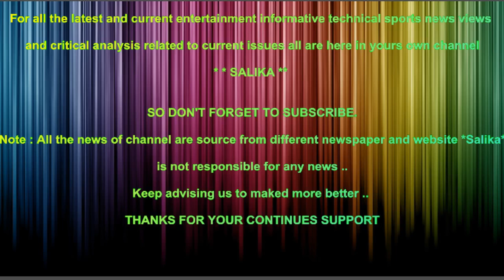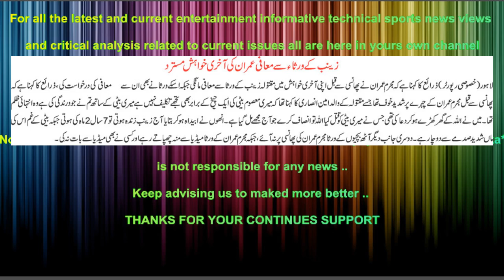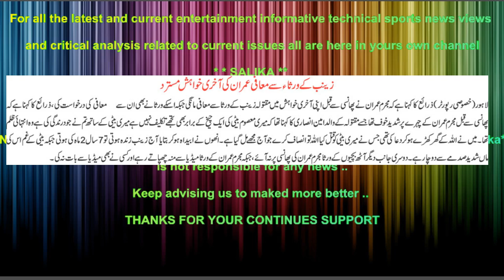ZAINAB K WURSA SA MAAFI IMRAN KI AKHARI KHAWHISH MUSTARAD